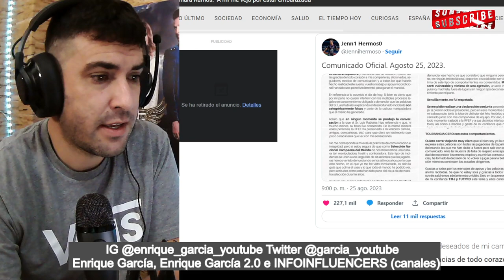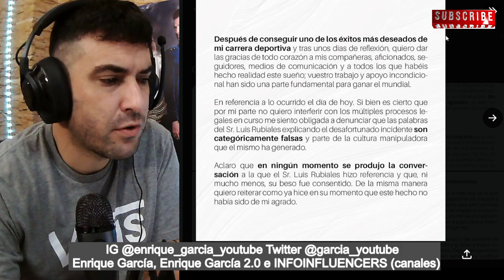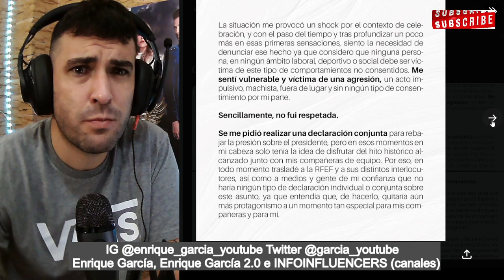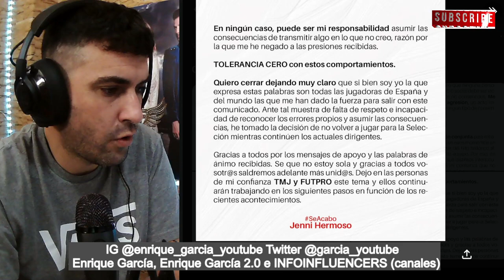COMUNICADO BOMBA de Jenni Hermoso que DESMIENTE a Rubiales y lo deja en EVIDENCIA